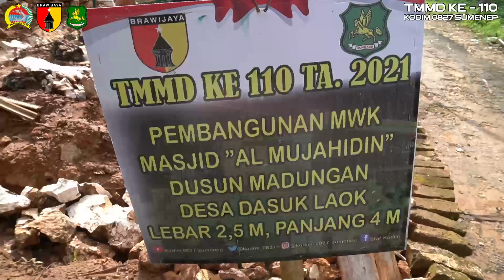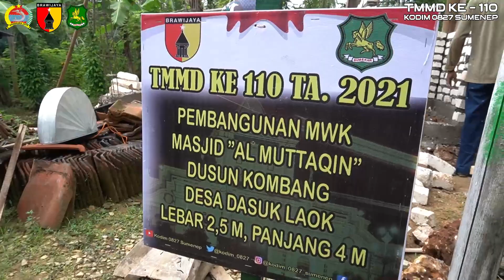Respon Positif Warga Dasuk Laok dan Babinsa, Satgas TMMD Ke - 110 Kodim 0827/Sumenep